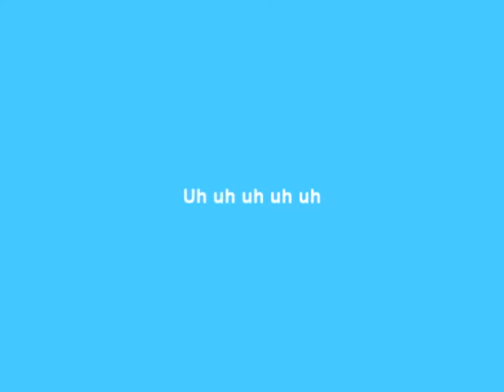MEP Turn All The Lights On Part 4